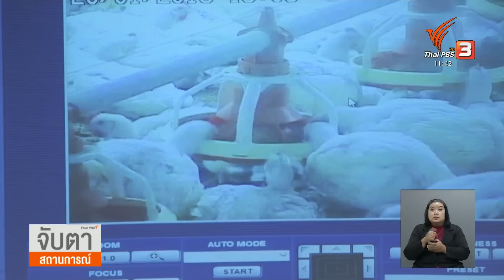ภารกิจพาครัวไทย สู่อวกาศ | จับสัญญาณเศรษฐกิจ | 21 มิ.ย. 66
ผลิตภัณฑ์อาหารและวัตถุดิบของไทย มีชื่อเสียงในระดับสากล แต่ล่าสุด "ไก่ไทย" ซึ่งส่งออกติดอันดับต้น ๆ ของโลก ถูกเลือกให้เป็นอาหารสำหรับนักบินอวกาศ ที่ขึ้นไปปฏิบัติหน้าที่บนสถานีอวกาศขององค์การบริหารการบินและอวกาศแห่งชาติสหรัฐฯ หรือ องค์การนาซา